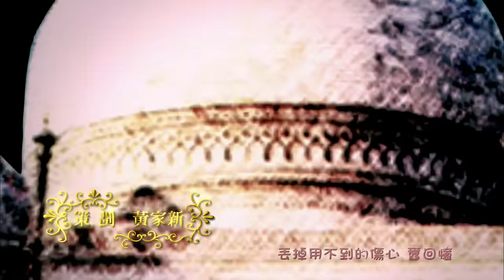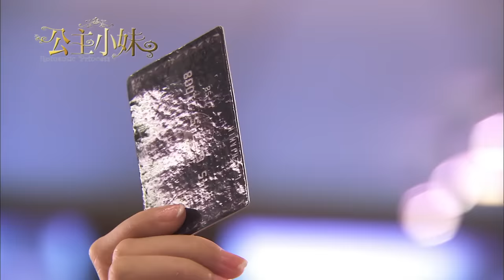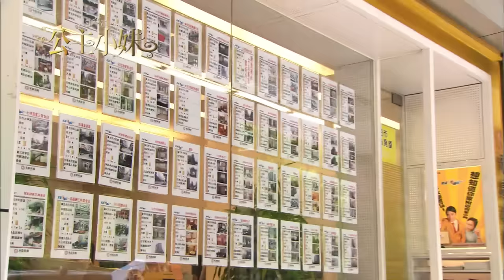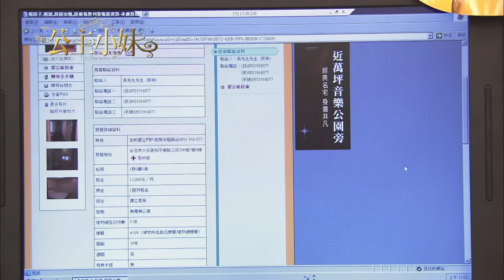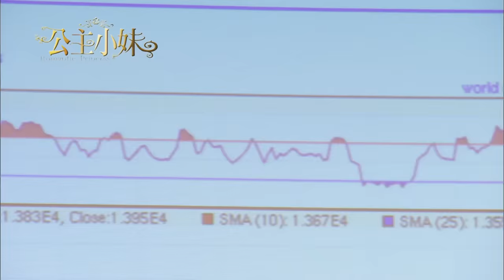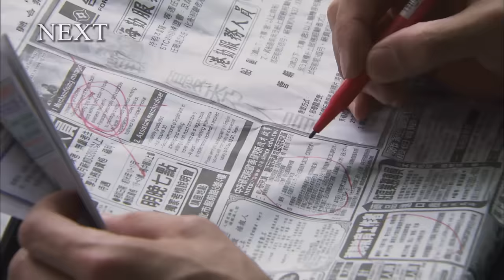《公主小妹｜Romantic Princess》EP17 HD完整版 ─ 張韶涵、吳尊、顧寶明、辰亦儒、胡宇威、利昂霖、卓文萱 [Eng Sub]｜GTV DRAMA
瑾跟彩雙雙堅決的向Emp.表示自己無意成為接班人，Emp.因而被逼著使出最後一招，將四人逐出皇甫家，如瑾所願，讓他白手起家，另一方面，Emp.更命令森川全面封鎖一切經濟與資源，因而導致四人在外找工作處處碰壁。最後在小米的幫助下，小麥與其他三人搬到小麥原本的舊家。